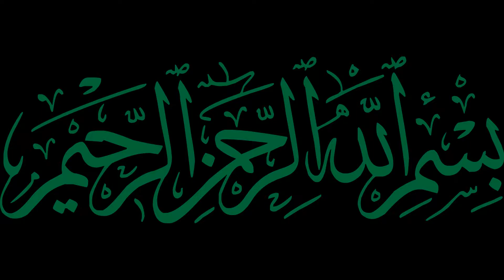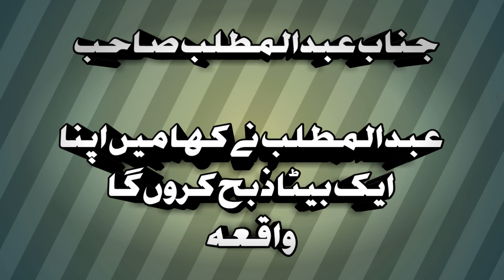Hazrat Abdul Muttalib / Grand Father of Holy Prophet Muhammad (PBUH) Seerat un Nabi / Nakhla TV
Islami tareekhi. Tehqeeqi aur delchasp malomat kele hamare chennale men rahen,
Ahadees aur tareekh ke kiatabon se aham maqamat aur waqyaat ko montakhab kia jata he.
Koshesh hoti he k jahan se waqya lia ho os ka hawala bhi de dia jay.
Chonke hamare kaam tasaaweer ke bagher bhi hosakta he is le is baat ki koshesh karenge ke tasaweer shamil na ki jay.